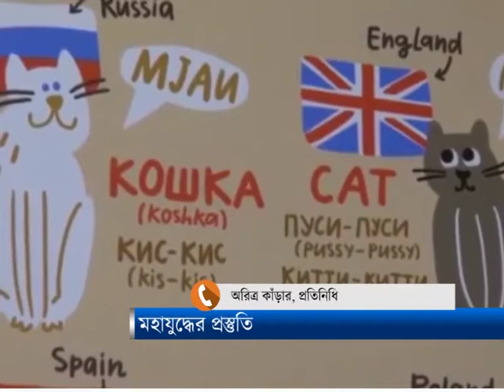BHOOMI BARAT || MORNING NEWS ||14062018